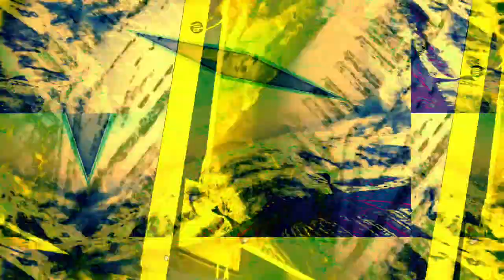[EPILEPSY WARNING] Movie 22 11 30 15h54m19s *Photosensitivity Warning*